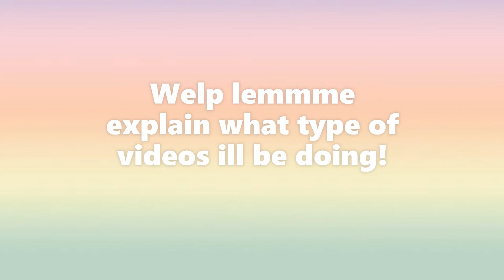FIRST VIDEO TEDDDDY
I used to be in "Bunny and teddy" but we decided to have separate youtube channels!